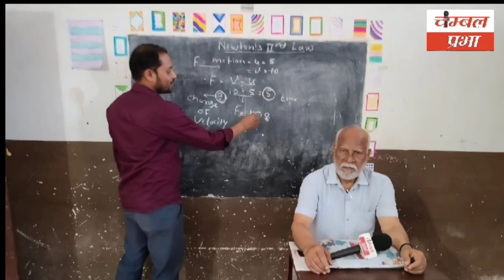पार्वती बांध का जलस्तर पहुंचा इतने मीटर,उर्मिला सागर बांध भी लबालब 17/08/24 धौलपुर_बुलेटिन